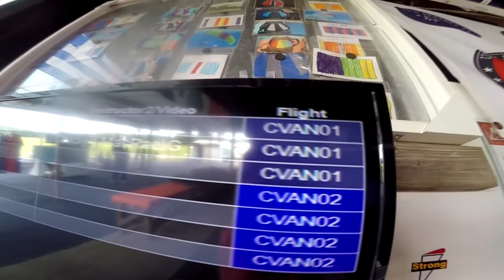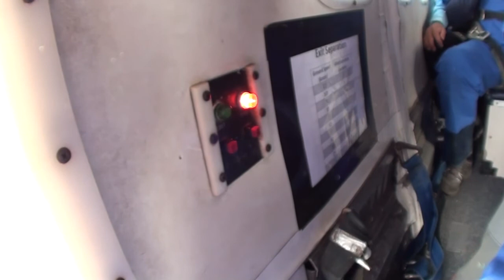Skydive Pepperell - 08/06/19 Sean Wasacz